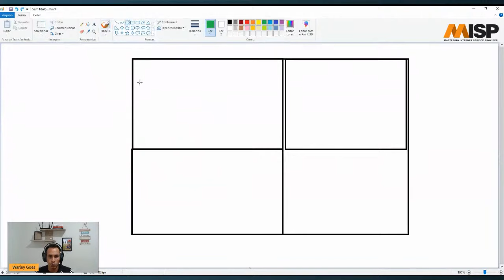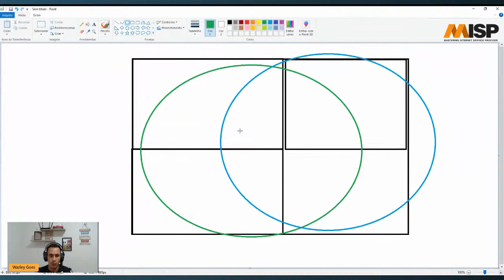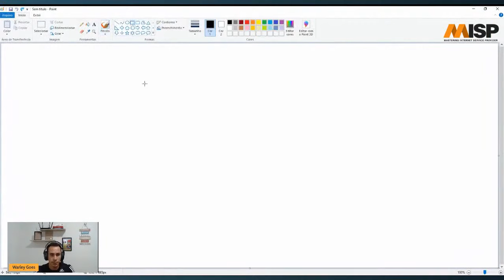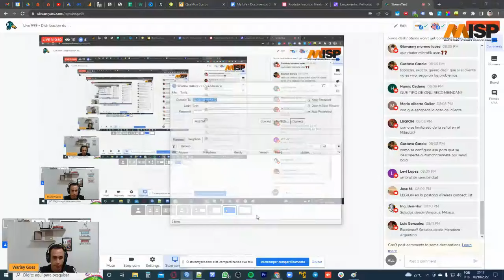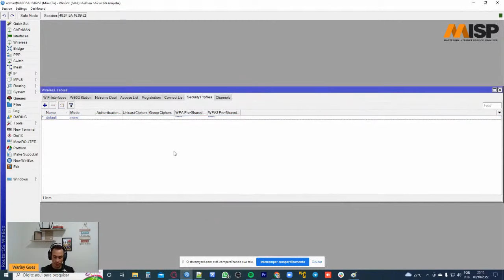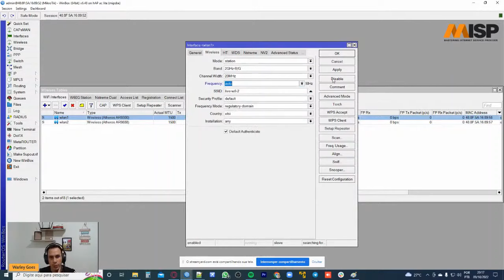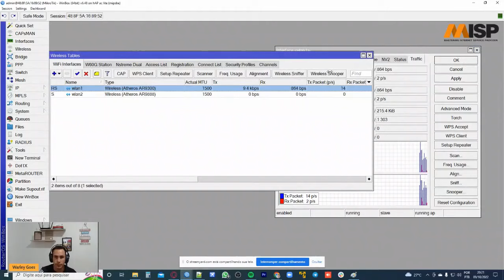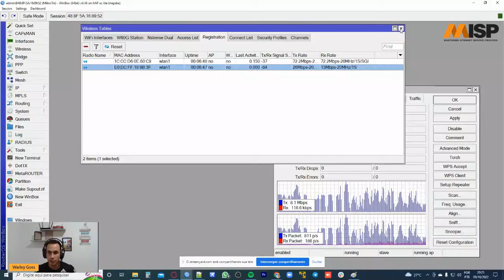DISTRIBUICION DE WI-FI PARA EVITAR CORTES DE INTERNET | WARLEY GOES